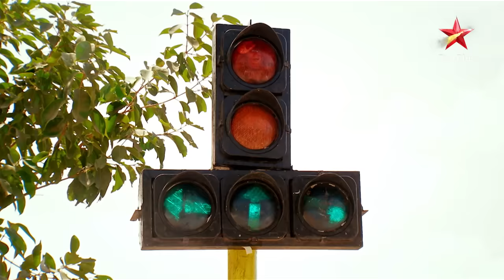Yeh Rishta - Naira Kartik Ka | Video dekh Naira aur Kartik hue pareshan!